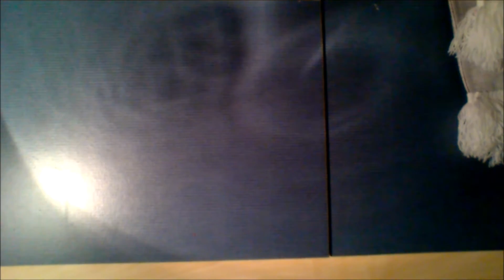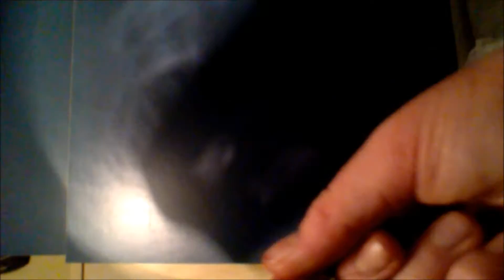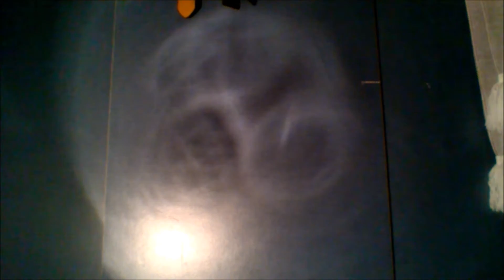Jak zrobić zestaw na boczny trok ? | Poradnik | Informacje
CZYTAJ OPIS
Siemano dzisiaj kolejny odcinek z serii poradników. Pokaże wam jak JA robię zestaw na boczny trok. U mnie się spisywał, ogólnie tej metody używa się do poławiania okoni.